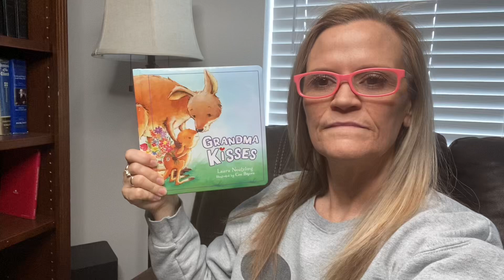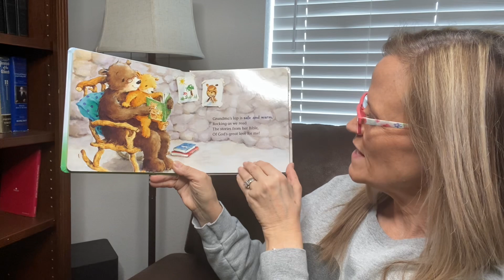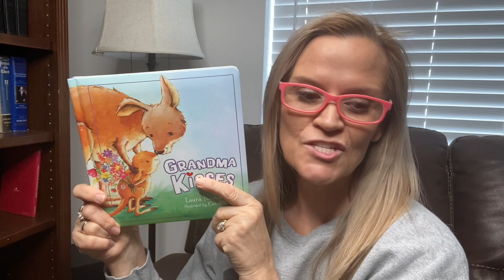Grandma Kisses by Laura Neutzling and Cee Biscoe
Grandma Kisses by Laura Neutzling and Cee Biscoe, read aloud by Grammy.